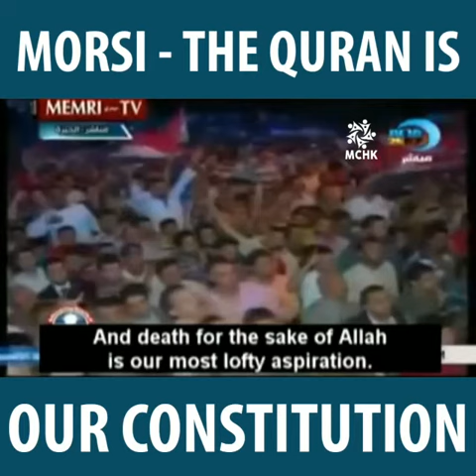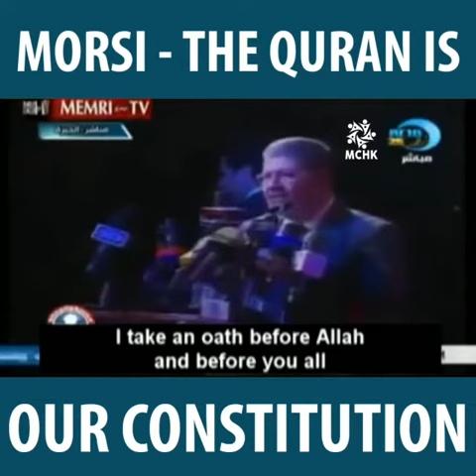The Quran Is Our Constitution - Mohamed Morsi (rh)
Mohamed Morsi (rahimullah) has been buried, yet his legacy lives on. This right here was one of those legacies where he didn’t sugarcoat and made it explicitly clear that for Muslims - the Quran is our guide, our rule and our constitution.

May Allah continue to have mercy upon Mohamed Morsi and all others who held firm onto the rope of Allah and the Sunnah of Prophet Muhammad (peace be upon him).